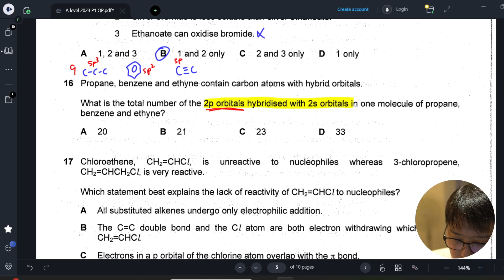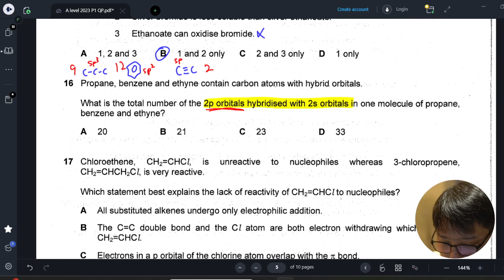2023 A level P1 Q16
If you liked our short videos, you can sign up for our weekly chemistry videos on our dedicated student portal

About me

Chemistry Tutor specialising in
- Pure Chemistry Sec 3 & 4 for Cambridge GCE 'O' Level
- H2 Chemistry JC 1 & 2 for Cambridge GCE 'A' Levels.

I only teach Group Tuition, classes are conducted in hybrid mode, you can attend in person or via zoom :)
1-to-1 tuition is taught by my tutors.

Tuition Centre Locations
Bukit Timah Shopping Centre #02-63
Hougang Central Blk 806

You can reach me at 83322534 via WhatsApp to find out more about our tuition classes and fees! (If you reached out to us from here, remember to quote "YouTube Discount" for a discount on your first month's fees!)

Find useful chemistry blog posts at my